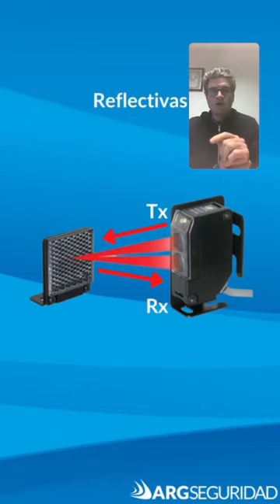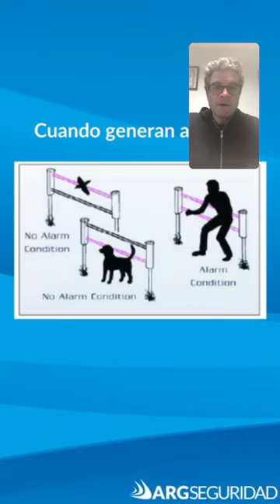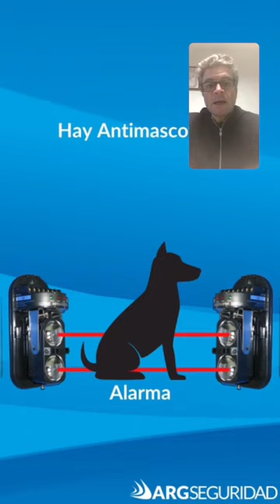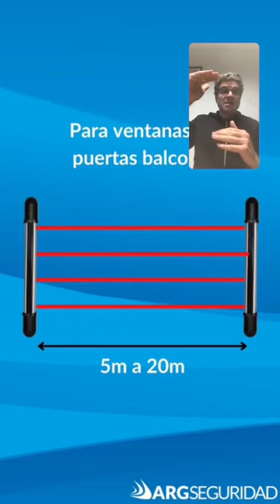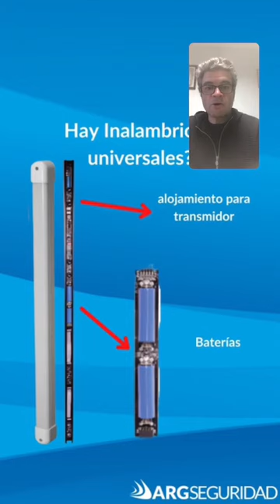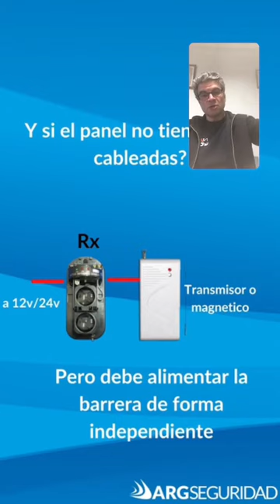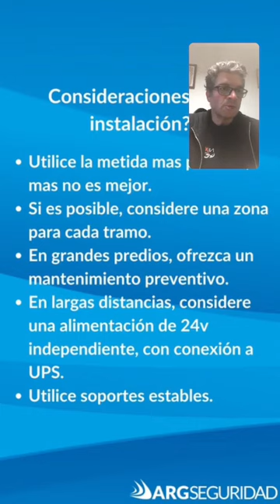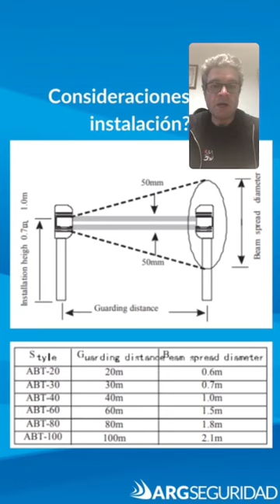Charla Barreras Infrarrojas- Webinar Instagram – Risco, Zudsec/Zuden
Aplicaciones y mejores usos. Se verán barreras cableadas, inalámbricas, Cortina.

Visítenos en nuestra página, podrá encontrar este y otros productos relacionados, consular precios, pedir presupuesto, asesoramiento, manuales, etc:
Saludos.